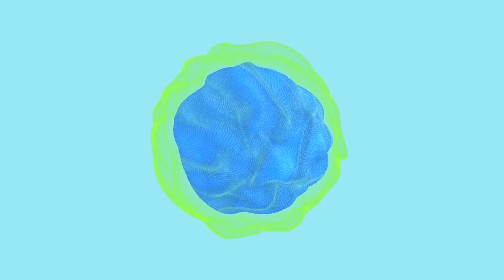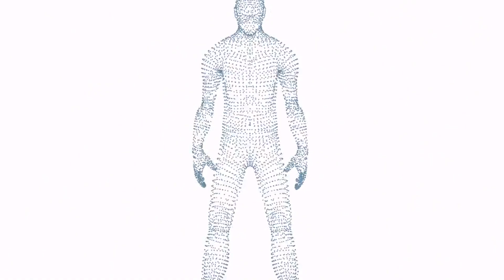Living Therapeutics Initiative Will Accelerate Revolutionary Treatments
UC San Francisco is launching a new initiative to propel the development of living therapeutics – a category of treatments broadly defined as living cells and microbes that are selected, modified, or engineered to treat or cure disease – and bring them quickly to patients.

The Living Therapeutics Initiative (LTI) will bring together UCSF’s vast scientific and clinical expertise to accelerate research and quickly advance promising therapies to clinical trials for patients who have few, if any, good treatment options. As a federation of previously established UCSF initiatives, disciplines, and departments, the LTI will allow disparate research and patient-care programs to share information, tools, and platforms. As early as this fall, the initiative will make $50 million in philanthropic funding available, in the form of competitive grants, to UCSF faculty pursing living-therapeutics projects.